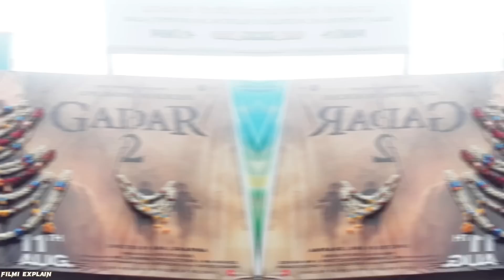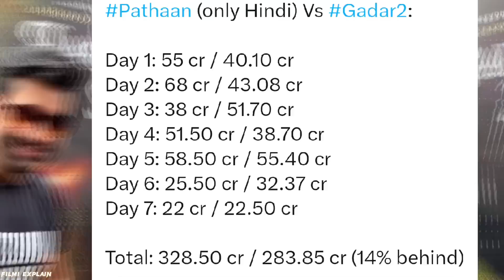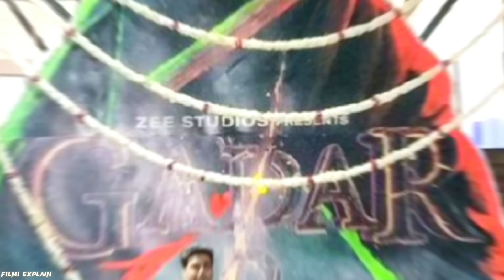Gadar 2 की धमाकेदार कमाई पर सुनील शेट्टी का आया रिएक्शन|Gadar 2 Reaction|Gadar 2 Collection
Gadar 2 reviews
Gadar 2 public reaction
Gadar 2 public reviews